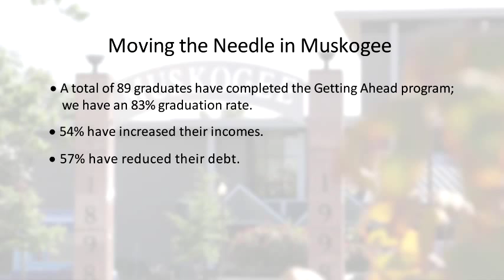Bridges Out of Poverty Champions Series - Muskogee, Oklahoma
“You can’t just throw dollars at the problem. You have to invest in approaches that will actually move the needle.” Tom Martindale, coordinator of Building Bridges for the Future of Muskogee, details how that city’s five-year plan to implement Bridges and Getting Ahead is already paying off. With detailed statistics of participant successes, Martindale shows how the multi-sector movement has changed individual lives in Oklahoma. Together, those individual life changes are creating a sea change in Muskogee. Plans for further programs include a Spanish-language course and a course designed for ex-offenders reentering the community.